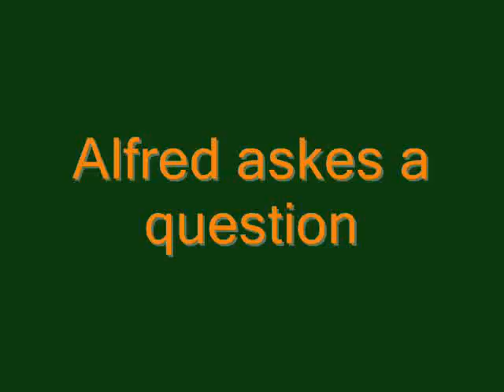Alfred wants to ask a question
Alfred ashford says: Hi Watcha doin today? O_o